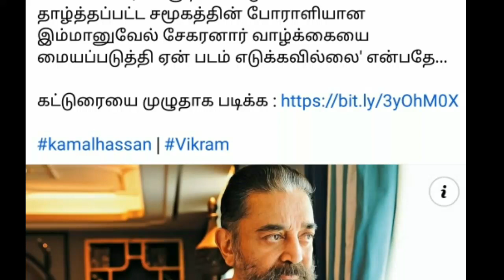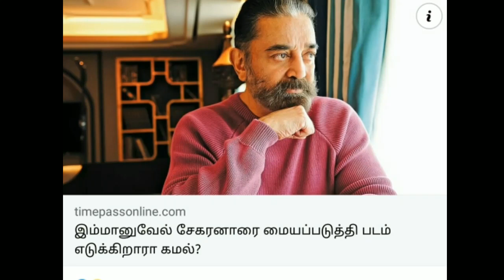immanuel shekaran life kamalhasan movie paramakudi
immanuel shekaran life kamalhasan movie

immanuel padugolai ramanathapuram riots mudhukulathor kalavaram thevar deventhirar u. muthuramalingam thevar deventhirakula velaalar